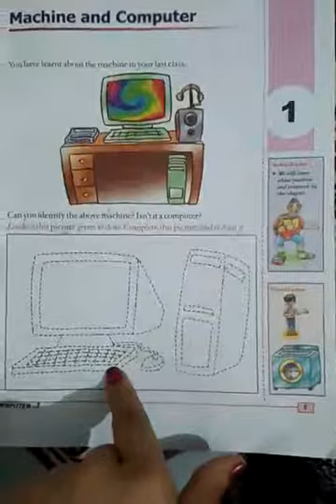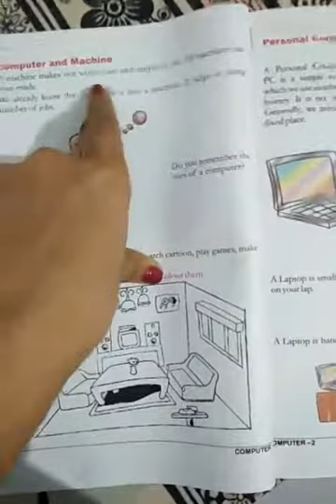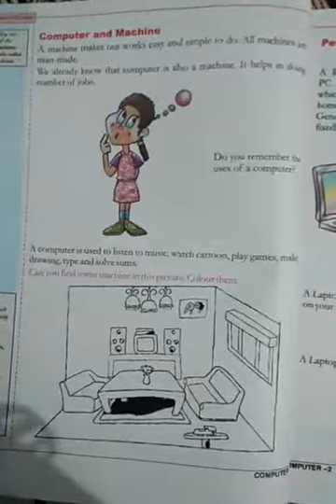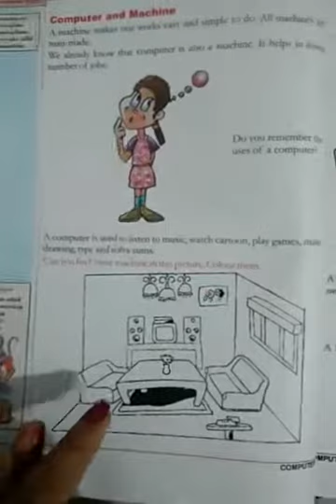Class- 3rd moon lesson-1 machine and computer